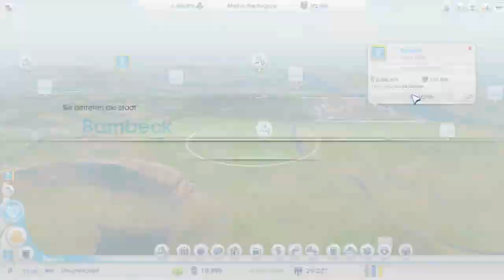Lets Play SimCity [DE/HD] #06 - Verlassene gebeude